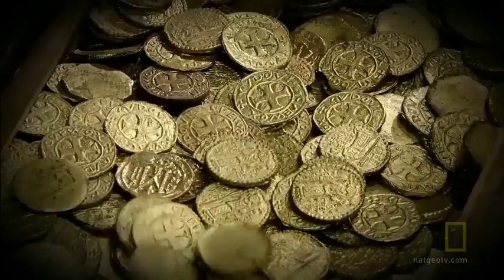La società romana: i clientes